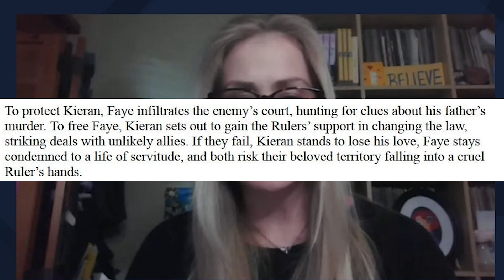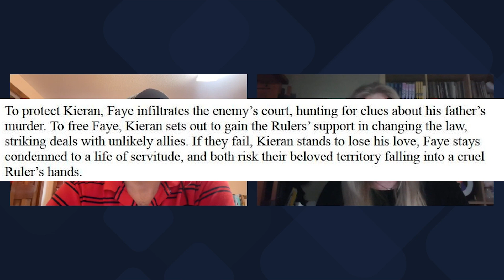Quelling Your Query Conundrums 8 (Querying Literary Agents)